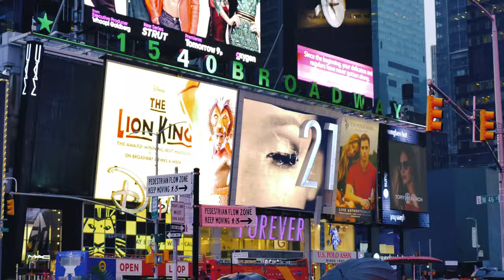New York City can't fit in a video - Part 1 [4K UHD] NYC Tour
Spotcase vous offre un tour dans la ville de New York. Découvrez les ambiances de Manhattan, Time Square, Brooklyn... Profitez des vues impressionnantes depuis les grattes ciel et du paysage qu'offre la rive de New Jersey. Inspiré par les clichés cinématographiques de la ville dans les années 90 le rendu vacille entre images rétros et modernes.

Vidéos réalisées par Sophie Grange et Olivier Jacquet.
Produit par Spotcase